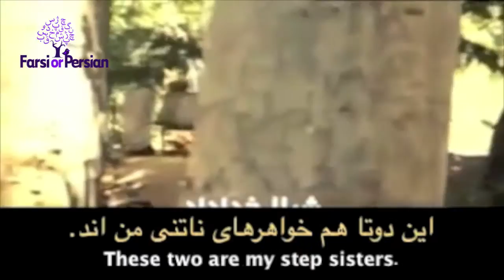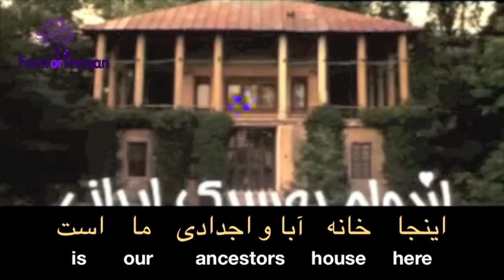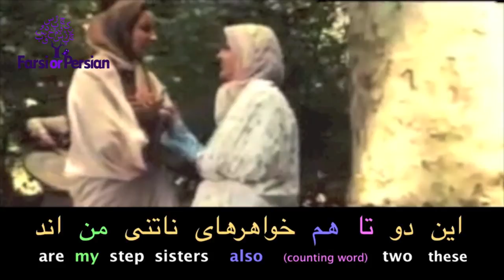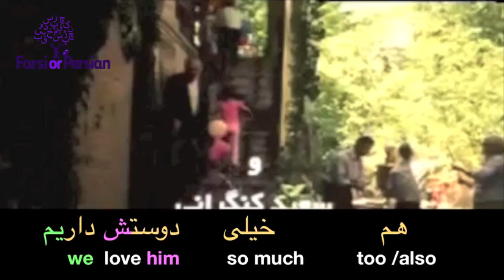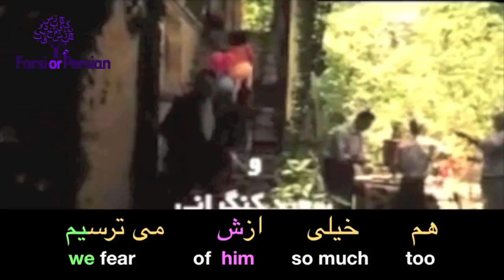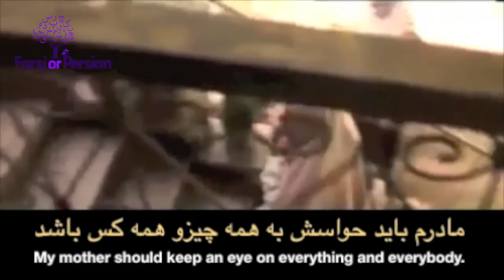Beginning Persian-Conversation 29 | About Me- I grew up in such an atmosphere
Topic : About Me- I grew up in such an atmosphere.

In this video clip, Shirin is introducing her family members and her ancestor's house . In this lesson we learn how to say :

Here is our ancestor's house. This is my mother, Mrs. Akram. These two are also my step sisters. He is also baby of the family, Amir Hosien. These gentlemen are also family's son-in-laws; from Azerbaijan and from Esfahan. Oh, this is also my dad. We love him so much, we fear him so much too. This is our family's dear aunt. I grew up in such an atmosphere. Our own house is right across the ancestor's house.

اینجا خانه آبا و اجدادی مااست. این مادرم است، اکرم خانم. این دوتا هم خواهرهای ناتنی من اند. این هم      ته تغاری خانه  امیرحسین است. این آقایان هم دامادهای خانواده اند، آذری و اصفهانی .  وای این هم آقا جانم است. هم خیلی دوستش داریم ، هم خیلی  ازش می ترسیم.  این عمه جان خانواده ما است.
من تو همچنین فضایی بزرگ شدم. منزل خود ما هم روبروی خانه اجدادی است.

Persian Culture: Iranian Family
1. Family is the foundation of Iran's social structure and is much more private than in many other societies and cultures.
2. Iranians see themselves as having two distinct identities: "zaher" (public) and "batin" (private).
3. Female relatives must be protected from outside influences, so questions about an Iranians wife and female relatives are deemed inappropriate.
4. Although the nuclear family is generally small, with one or two children, the extended family is quite close, with loyalty to family coming before any other social relationships.
5.Elderly relatives are kept at home, not placed in a nursing home.
6. Loyalty to the family comes before other social relationship, even business.
7. Nepotism is considered a good thing, since it implies that employing people one knows and trusts is of primary importance.
8. It is this inner circle that forms the basis of an individuals social and business networks as the duties of members of the inner circle extend to offering advice, to helping other members find jobs, and to cutting through bureaucracy.